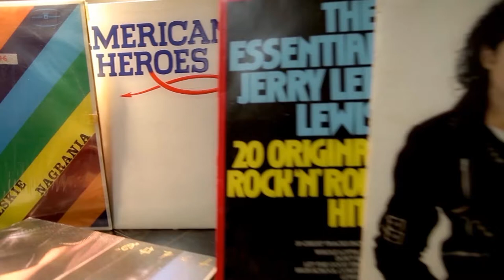"Cztery Ludzie" Polskie Radio RDC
"Cztery Ludzie" Film powstał na potrzeby scenariusza Gali Jubileuszowej Polskiego Radia RDC, która odbyła się 8 grudnia 2014 r. w warszawskim Teatrze Studio.

Pomysł, scenariusz i reżyseria: Rafał Betlejewski
Realizacja: Jacek Bassa, Adam Kowalczyk, Leszek Gałkowski
Montaż: Jacek Bassa
Animacja logotypu: Adela Kaczmarek
Wystąpili (w kolejności): Karolina Wasielewska, Piotr Pilewski, Marek Wiernik, Lucjan Olszówka, Małgorzata Kron, Elżbieta Uzdańska, Martyna Szymczakowska, Wiesław Peché, Rafał Betlejewski, Katarzyna Siewruk, Marta Hernik, Artur Ewertowski, Grażyna Luber, Natalia Żyto oraz inni Pracownicy Polskiego Radia RDC